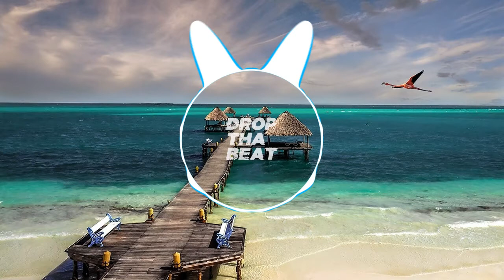Yuri Viroj - Wrecker (Original Mix)